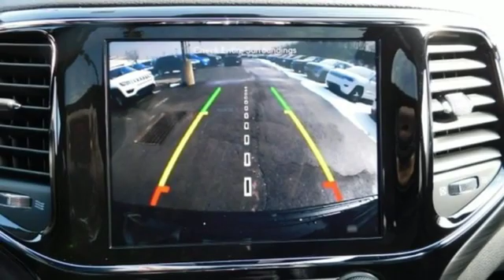2019 Jeep Grand Cherokee Wilkes-Barre PA Scranton, PA J10728 - SOLD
Year: 2019
Make: Jeep
Model: Grand Cherokee
Trim: Altitude
Engine: 3.6L V6 24V VVT
Transmission: 8-Speed Automatic
Color: Black
Interior: Black
Stock #: J10728
VIN: 1C4RJFAG4KC669831
Altitude IV Package, Quick Order Package 2BZ Altitude (Apple CarPlay, Black Suede Seats w/Black Stitching, Body Color Fascia, Dark Day Light Opening Moldings, Gloss Black Rear Fascia Applique, Google Android Auto, Integrated Voice Command w/Bluetooth, SiriusXM Travel Link, and Steering Wheel Mounted Audio Controls), Trailer Tow Group IV (180 Amp Alternator), 4WD, 3.45 Rear Axle Ratio, 4-Wheel Disc Brakes, 6 Speakers, ABS brakes, Air Conditioning, Alloy wheels, AM/FM radio, Anti-whiplash front head restraints, Automatic temperature control, Blind spot sensor: Blind Spot Monitoring System warning, Brake assist, Bumpers: body-color, Cloth Bucket Seats, Compass, Delay-off headlights, Driver door bin, Driver vanity mirror, Dual front impact airbags, Dual front side impact airbags, Electronic Stability Control, Four wheel independent suspension, Front anti-roll bar, Front Bucket Seats, Front Center Armrest w/Storage, Front dual zone A/C, Front fog lights, Front reading lights, Fully automatic headlights, Heated door mirrors, Illuminated entry, Knee airbag, Leather Shift Knob, Low tire pressure warning, Manufacturer's Statement of Origin, Normal Duty Suspension, Occupant sensing airbag, Outside temperature display, Overhead airbag, Overhead console, Panic alarm, Passenger door bin, Passenger vanity mirror, Power door mirrors, Power steering, Power Sunroof, Power windows, Radio data system, Radio: Uconnect 4 w/7" Display, Rear anti-roll bar, Rear Parking Sensors, Rear reading lights, Rear seat center armrest, Rear window defroster, Rear window wiper, Remote keyless entry, Speed control, Speed-Sensitive Wipers, Split folding rear seat, Spoiler, Steering wheel mounted audio controls, Tachometer, Telescoping steering wheel, Tilt steering wheel, Traction control, Trip computer, and Variably intermittent wipers. *Your additional costs are sales tax, tag and title fees for the state in which the vehicle will be registered, any dealer-installed options (if applicable) and a dealer processing fee ($299 Maryland; not required by law); ($141 Pennsylvania). Prices are subject to change, and prior sales are excluded from these offers. While every reasonable effort is made to ensure the accuracy of this information, we are not responsible for any errors or omissions contained on these pages. Please verify any information in question with the dealer. Every Internet Price includes current applicable manufacturer incentives, but certain conditions apply to some of these offers. The offers and conditions on this vehicle are: $2,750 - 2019 Retail Consumer Cash **CK1 (excl GL-SW-WE). Exp. 04/01/2019, $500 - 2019 Conquest Lease to Retail/Lease 38CKA1. Exp. 01/02/2020, $500 - Mid-Atlantic 2019 Bonus Cash MACKA. Exp. 04/01/2019, $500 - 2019 MY Military Program 39CKB. Exp. 01/02/2020, $500 - Freedom Days Retail Bonus Cash 40CK7. Exp. 04/01/2019, $1,000 - Grand Cherokee Conquest Bonus Cash 39CKU. Exp. 04/01/2019

Address:
150 MotorWorld Dr #8